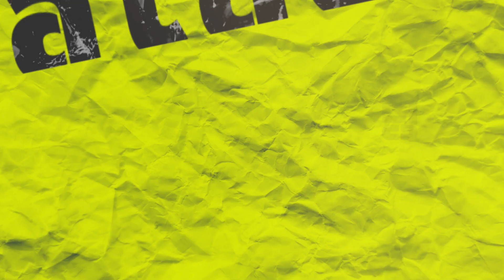칼로리 태우고🔥 신체 코어 밸런스 잡는! 전신 유산소 코어 운동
⭐365일 언제, 어디서나 변화를 이끄는 운동 큐레이터 트라택은 NO.1 헬스케어 전문브랜드로 나음케어 패밀리 브랜드입니다
⭐트라택 채널에서 건강꿀팁부터 실내소도구를 통한 홈트레이닝 운동법까지 함께 운동해요!
이 영상을 공유하는 것은 가능하나 허가 없이
변경/배포는 불가합니다.